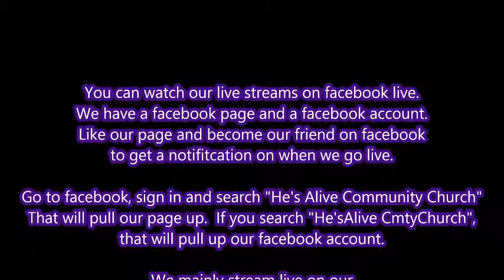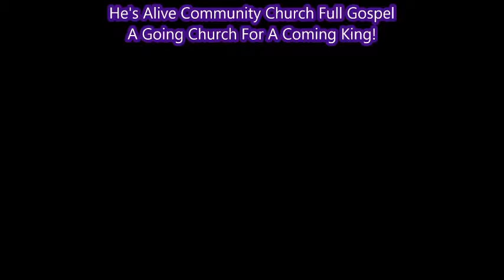Nora Feat. He's Alive Community Church Choir - This is The Day That The Lord Has Made